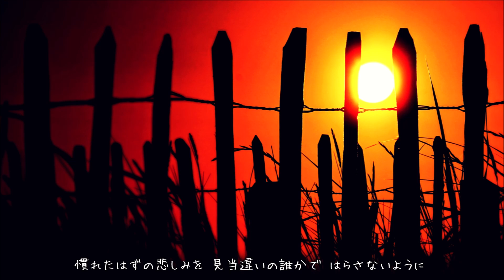槇原敬之 I ask. 歌詞付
アルバム”太陽”より(^_^)
2000年11月29日リリース

僕は今日 何気なく口にした 一行足らずの短い言葉で
誰かの心を 深く傷つけてしまった
あのとき僕はどうかしてたんだ 自分の心を 逆撫でるのを
止めたいのに どうしても止められなかった

たとえ見当違いだとしても 言葉は悲しいほど 言葉のまま
弾丸や ミサイルのように
軌道も変えられず 届いた場所で 必ず
誰かを無意味に 傷つけてしまう

I ask myself 僕は問いかける I ask myself 僕の中に
I ask myself 僕の知らない僕がいて
慣れたはずの悲しみを 見当違いの誰かで はらさないかどうか

僕は見たんだ 生まれたばかりの 小さな可愛い子犬を囲んで
笑顔をこぼし 撫でる人たちに紛れて
やっぱり同じ様に笑いながら 小さな頭を撫でながら
革靴でしっぽの先を踏みつける人を

確かに忘れていく事で人は 生きていけると 全てを
記憶のゴミ箱に 詰めてしまう前に
あの胸がねじれた ときに感じた痛みを
誰かに感じさせぬ様 覚えておくんだ

これは毎日起こるかもしれない 僕の中の戦争
戦う相手はほかの誰でもない 自分を相手の戦争
問いかけることを 辞めれば負けてしまう 簡単に

慣れたはずの悲しみを 見当違いの誰かで はらさないように